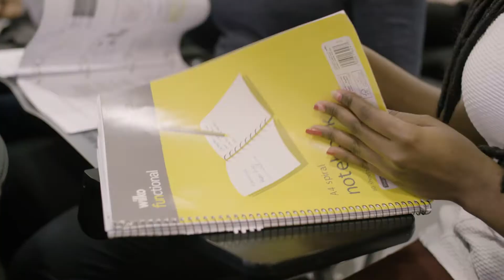The Henley international community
At Henley you will find yourself part of a truly international community.